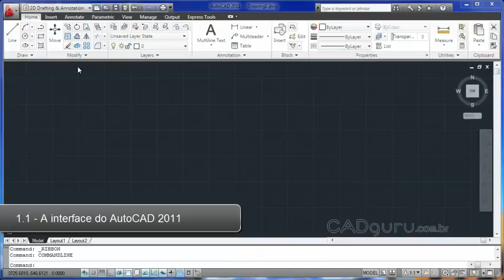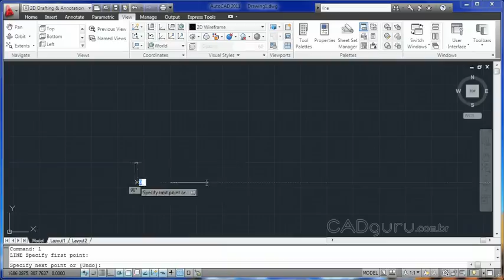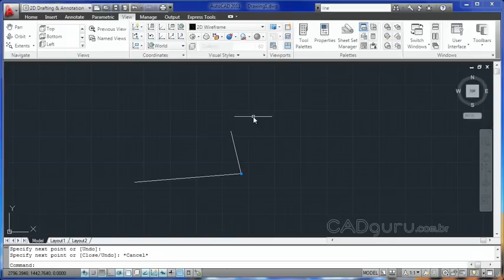Curso AutoCAD 2011 Aula 1.1- A interface do AutoCAD CADguru conhecimento livre na web.flv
Curso em vídeo-aula de auto cad totalmente gratuíto